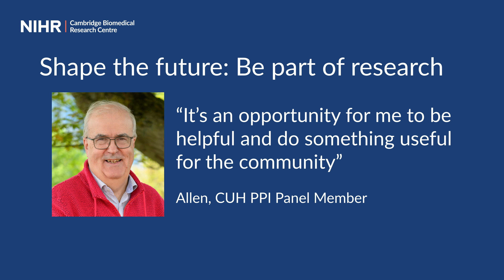CUH PPI Panel voxpop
Allen is a member on the Cambridge University Hospitals (CUH) Patient & Public Involvement (PPI) Panel. In less than 60 seconds he describes what it means to take part!